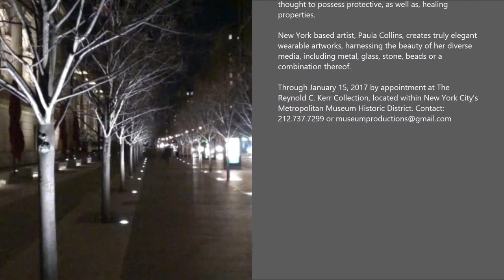REYNOLD C. KERR COLLECTION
Artist: Paula Collins
Exhibition Title: Elegance in the Art of Adornment
Exhibition Dates: Through January 15, 2017

Elegance in the Art of Adornment: Treasures of the Tuareg "Blue People" of The Sahel and Paula Collins Aesthetics (wearable art)

Among the Tuareg, the “blue people of the desert,” silver is the noble metal (unlike gold, which is considered cursed). Copper, in combination with iron, is also used abundantly in the ancient Tuareg artistic tradition, and is thought to possess protective, as well as, healing properties.

New York based artist, Paula Collins, creates truly elegant wearable artworks, harnessing the beauty of her diverse media, including metal, glass, stone, beads or a combination thereof.

Through January 15, 2017 by appointment at The Reynold C. Kerr Collection, located within New York City's Metropolitan Museum Historic District.